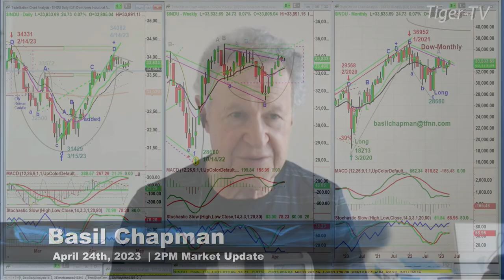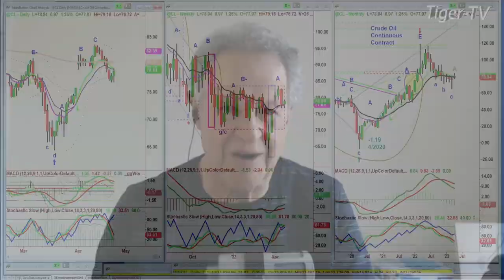April 24th, 2PM ET Market Update on TFNN - 2023